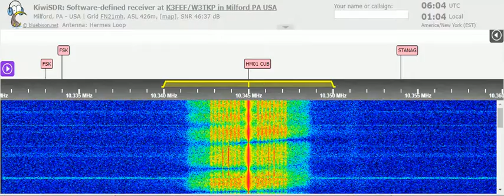07 01 2022 Cuban Spy Number HM01 in Spanish 0602 on 10345 Bejucal